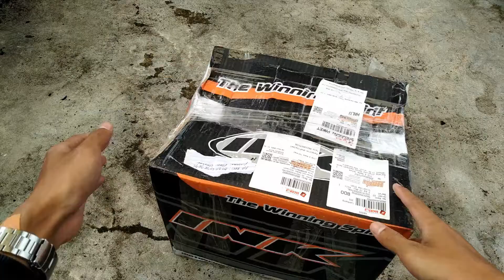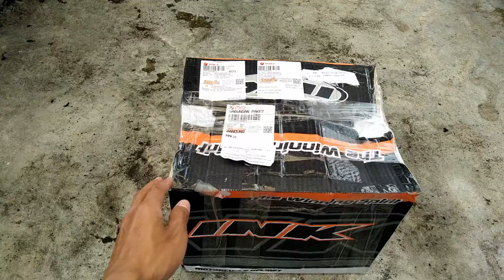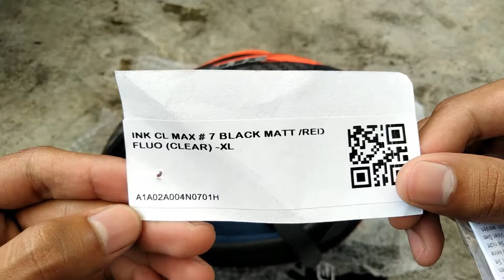VIRAL! Helm INK CL MAX Seri 7 Terbaru | Helm Hedon Harga Down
LINK PEMBELIAN

jadi video kali ini saya unboxing helm ink cl max dan review helm ink cl max jadi tonton sampai selesai video tentang helm ink cl max ini.
jadi ini adalah helm ink cl max seri 7, tonton saja video tentang helm ink cl max seri 7 ini sampai selesai, dan semoga video tentang helm ink cl max seri 7 bermanfaat.